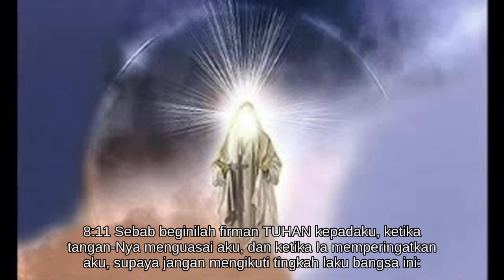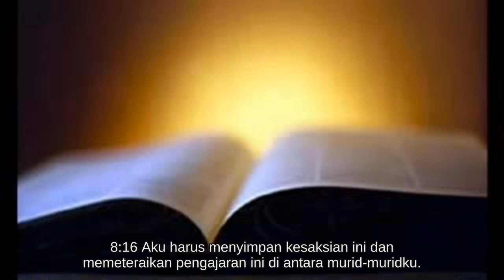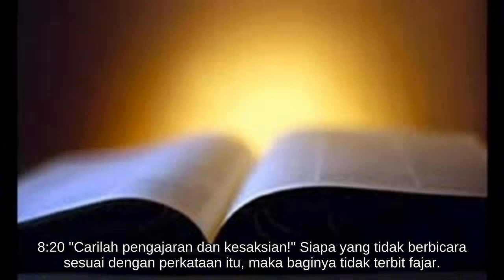Yesaya 8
Alkitab Suara - Yesaya 8